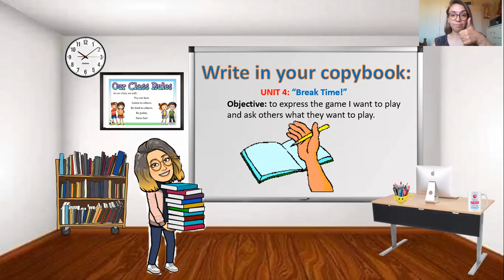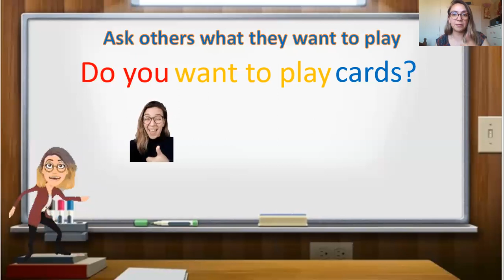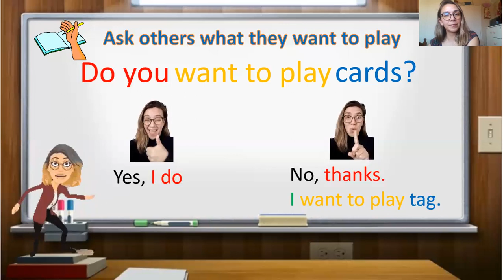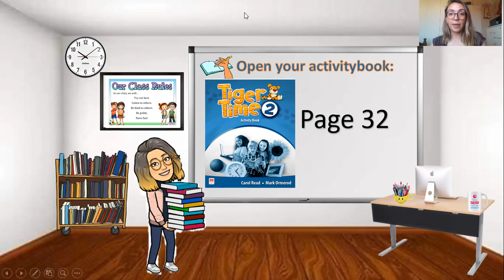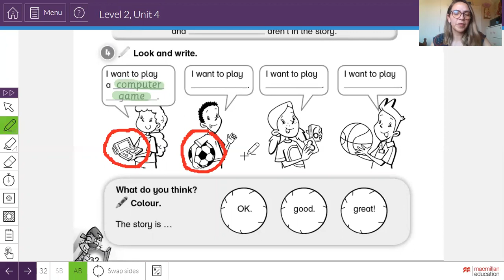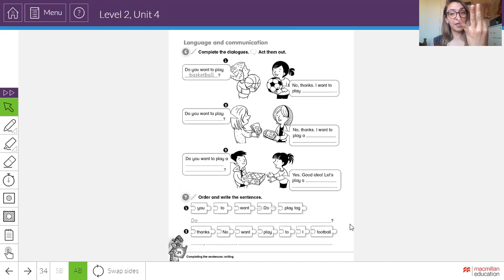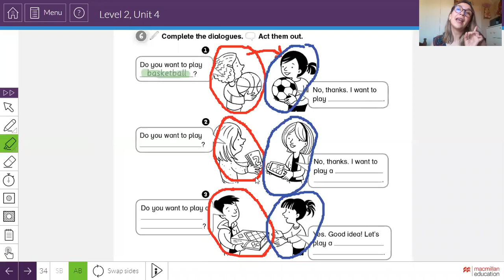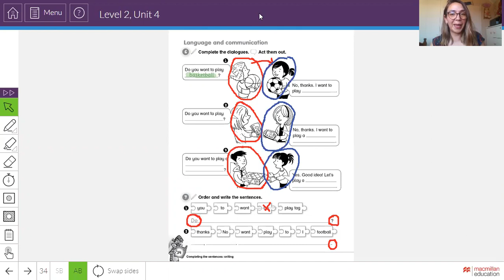SECOND GRADE "Grammar Lesson" (unit 4)